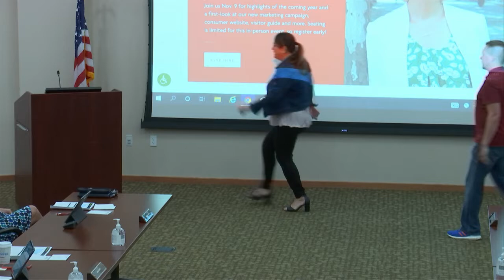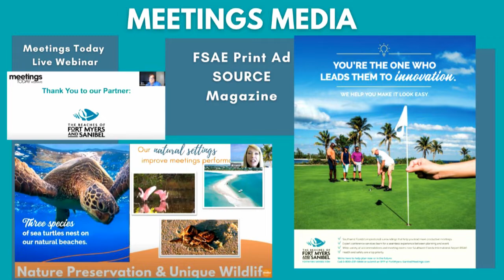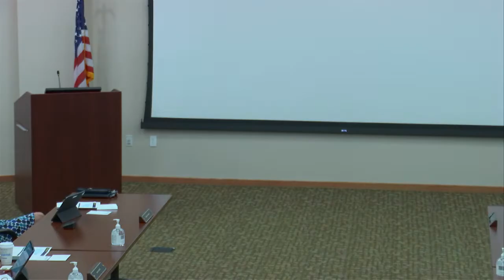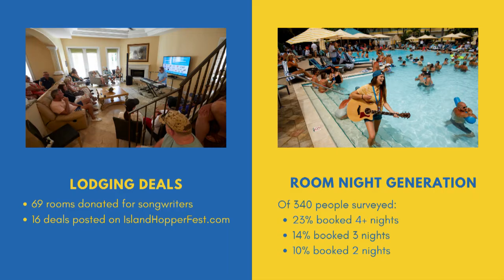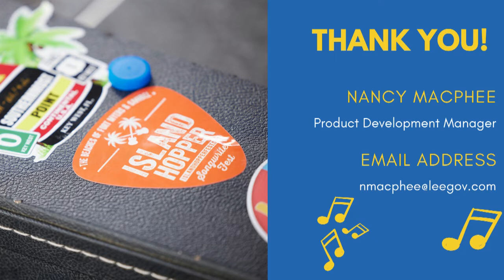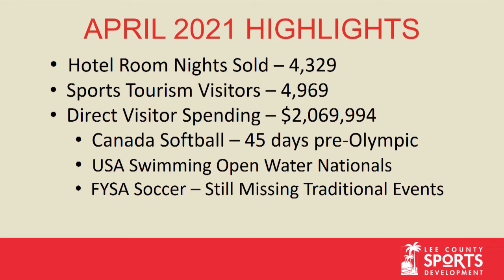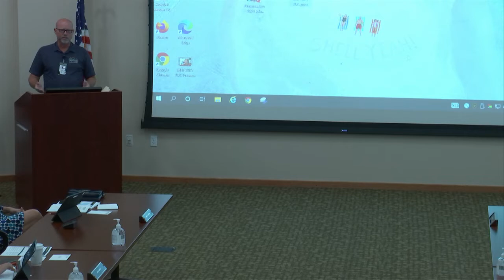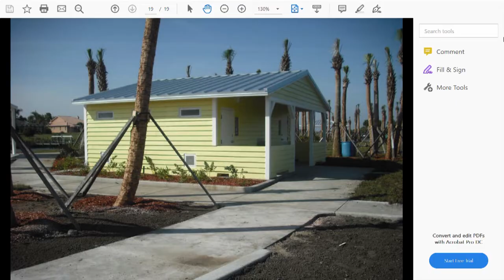October 14, 2021 TDC Meeting Video